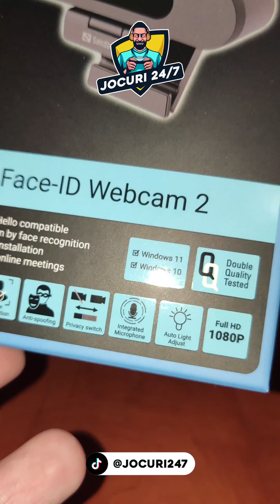Sandberg Face ID Webcam 2 – detalii exceptionale în fiecare cadru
PUBG Mobile
Pubg battlegrounds
fortnite
minecraft
forza horizon
nfs
cod mw2
call of duty
Pokemon
Mario
Sonic
Grand Theft Auto
Spider-Man
WWE
Naruto
Zelda
FIFA
Yu-Gi-Oh!
Kirby
DBZ
Mortal Kombat
Street Fighter
Need for Speed
Tekken
LEGO
The Sims
Mega Man
Digimon
Marvel
NBA
Crash Bandicoot
Harry Potter
Final Fantasy
Power Rangers
Batman
Fire Emblem
Castlevania
The King of Fighters
Donkey Kong
X-Men
Harvest Moon
Doom
SpongeBob
Star Wars
Bomberman
Dragon Quest
Metal Gear
Prince of Persia
Ninja Turtles
Pac-Man
Superman
The Simpsons
Spyro
Rampage
Contra
Gundam
Madden
Jurassic Park
Metroid
Rayman
Alien
Worms
Dungeons & Dragons
Yoshi
Adventure Island
Sailor Moon
SimCity
Captain Tsubasa
Barbie
Wario
NFL
Shinobi
James Bond 007
Shrek
Tetris
Dragon Slayer
McDonald's
Bruce Lee
Terminator
Ninja Gaiden
Rambo
Road Rash
Baseball
Mickey Mouse
Monopoly
Tiny Toon Adventures
Top Gear
Shaman King
Samurai Shodown
Space Invaders
Home Alone
Puyo Puyo
Double Dragon
Golden Axe
Ghostbusters
NHL
Wolfenstein
Star Fox
Ghosts n Goblins
Duke Nukem
Bubble Bobble
Dragon's Lair
Mike Tyson
Streets of Rage
Garfield
Another World
Dig Dug
Wonder Boy
Bugs Bunny
Internat. Superstar Soccer
Battletoads
Snake
The Addams Family
Strike
Galaga
Adventures of LOLO
Frogger
Turok
Gauntlet
Paperboy
Animaniacs
Front Mission
Motocross Maniacs
Lost Vikings
Secret of Mana
Uncharted Waters
Sunset Riders
Splatterhouse
Power Blade
Asterix and Obelix
Pong
Uncategorized
Alex Kidd
Earthworm Jim
Boogerman
Defender
Bubsy
Shining Force
Asteroids
Phantasy Star
The Flintstones
Joe & Mac
Excitebike
Inspector Gadget
Pitfall
Lemmings
Centipede
Breakout
Joust
R.C. Pro-Am
Gremlins
Arkanoid
ActRaiser
Rolling Thunder
Frankenstein
StarTropics
Vectorman
Micro Machines
Mighty Max
Wai Wai World
Klax
Gradius
Picross
Mr. Nutz
Jeopardy
Goonies
Aero the Acro-Bat
Bonk
Strider
Ecco
Toe Jam and Earl
Crystalis
Gargoyle